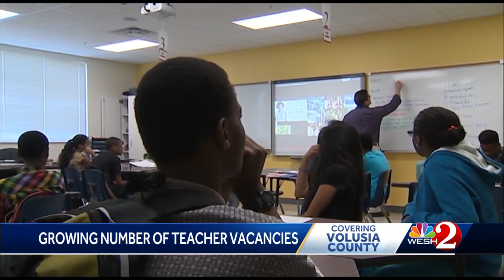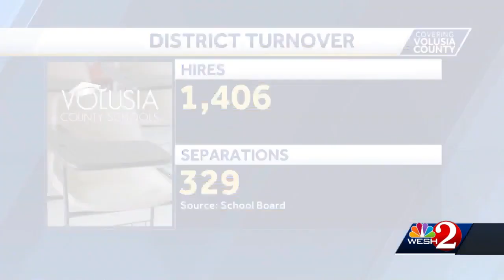Volusia teachers union president says number of teacher vacancies is growing